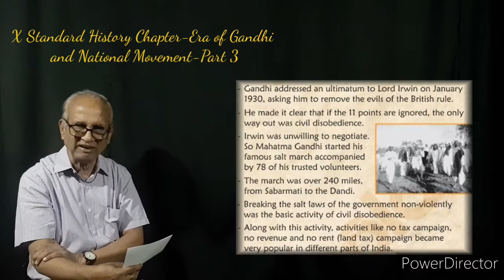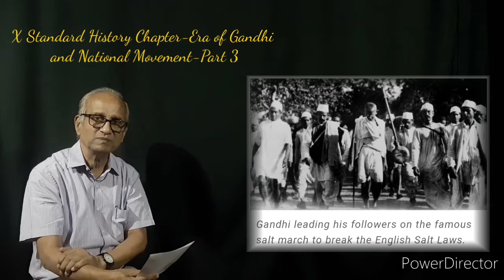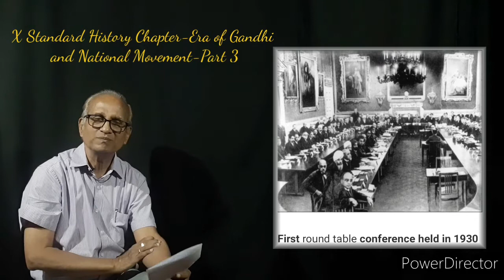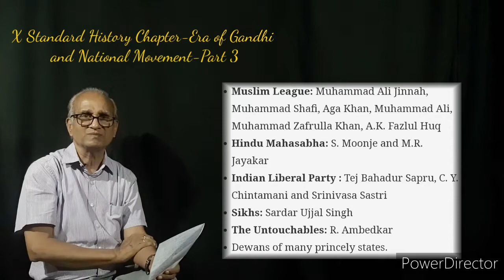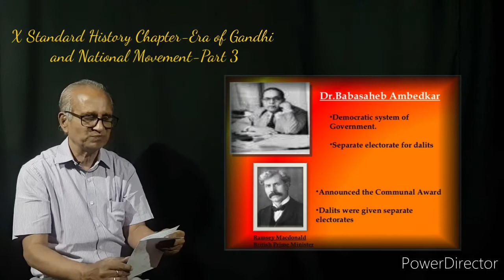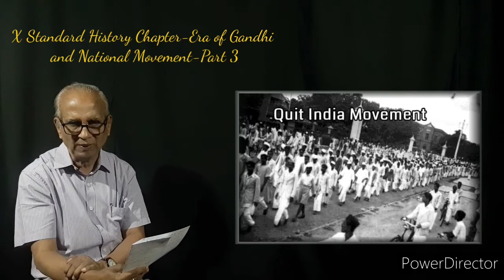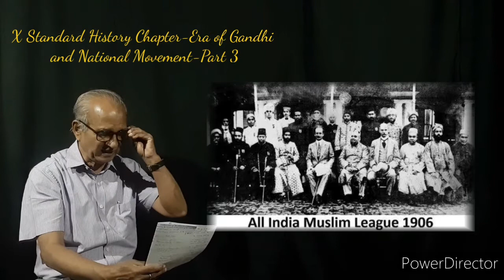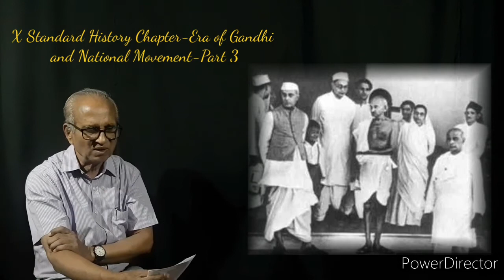X Standard History Chapter - Era of Gandhi And National Movement - Part 3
A channel dedicated solely for online studies making it easier for students.